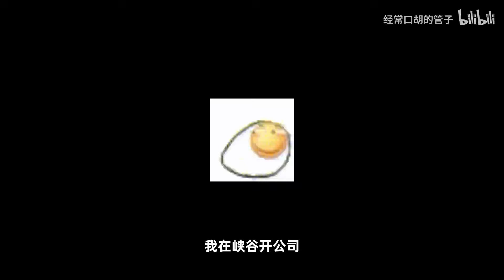【管子】重生之我在峡谷当资本家